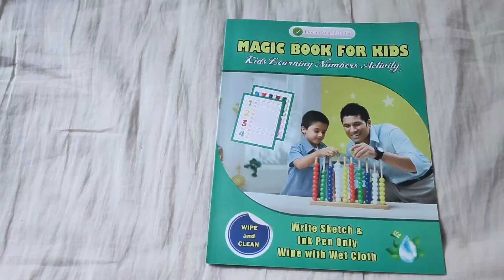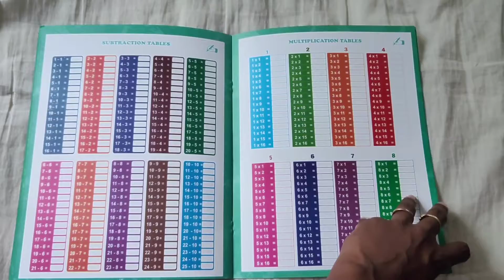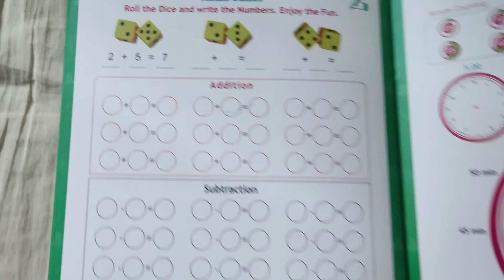Kids learning numbers Activity book | magic books | write & wipe books